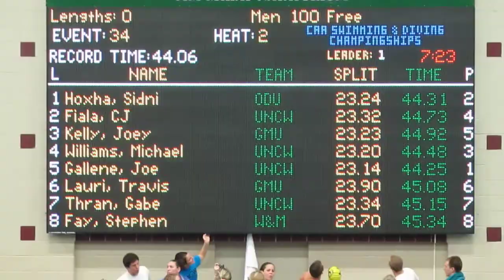100 Free Finals 2012 CAA Conference Champs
100 Free Finals 2012 CAA Conference Champs